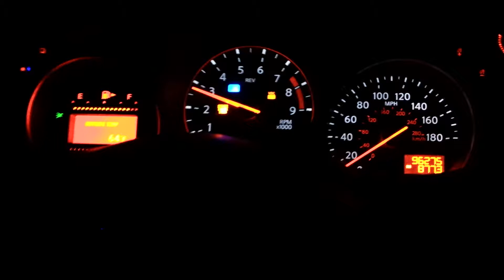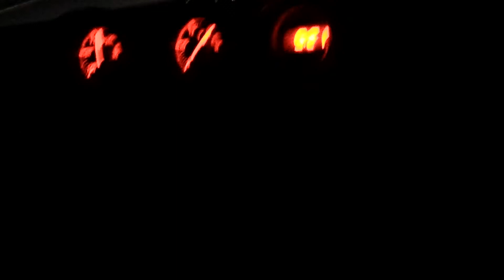Devil Z 370z Fairlady Z 160 mph 257kmph Wangan Run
Old video from it had just muffler delete and rest was stock. Sounded the best then honestly.